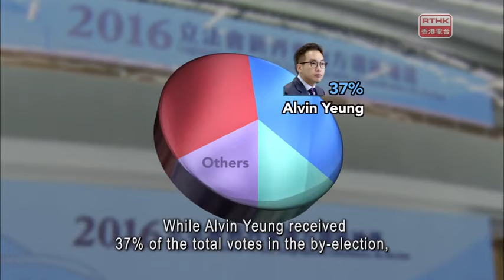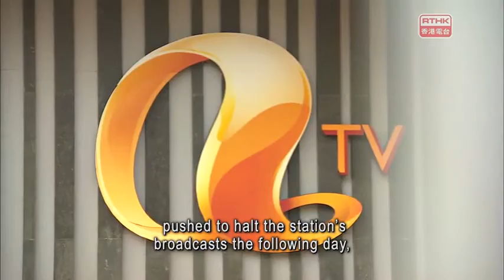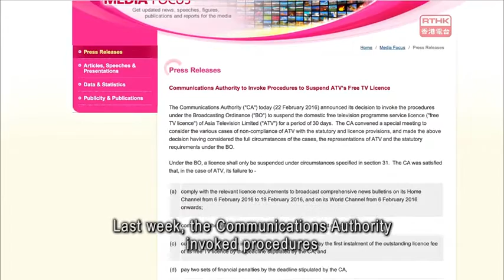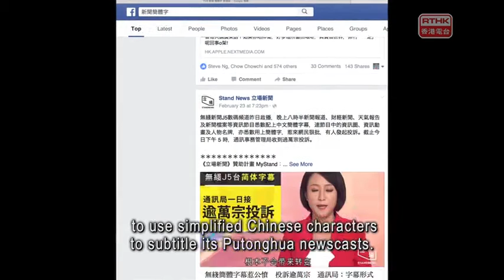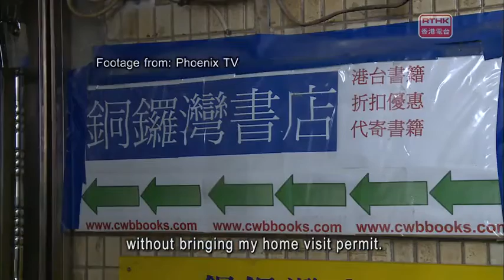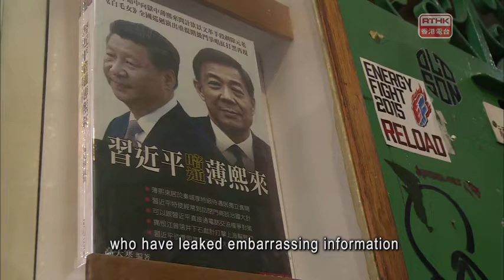The Pulse / RTHK (2016/03/05)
Legco NT East by-elections: discussion with Benny Tai & Chris Yeung, the ATV saga and the latest controversy of Lee Bo and four other booksellers

Inevitably last Sunday's LegCo by-election in the New Territories East constituency attracted much attention. It was held In the aftermath of the Mong Kok clashes, and there was speculation over whether this would be highly damaging to the democrats. However nothing of the kind happened. The anti-government camp's share of the vote rose considerably and the election was won by Alvin Yeung, a young barrister from the Civic Party. It is hard to see how this result is being interpreted by the government and the Chief Executive, and whether it will lead to a reassessment of their highly confrontational approach towards localist aspirations. With us in the studio are Benny Tai, Associate Professor of the Faculty of Law at the University of Hong Kong and political commentator, Chris Yeung.

 No one but the most charitable or myopic observer would call the government's handling of Hong Kong's free-to-air TV scene a resounding success. Despite local viewers' interest, the government refused Ricky Wong's HKTV a licence. And notwithstanding local audience concerns about its increasing mainland-oriented ownership, emphasis, and programming, the government has allowed ATV to exist on virtual life support for months. It even allowed to the station to stay on where when it breached the rules of its contract and failed to pay its staff or indeed government charges. Radio Television Hong Kong has been drafted in to fill ATV's channels in a face-saving measure to paper over the cracks. For long time employees at ATV, it's a question of: "Will the last one left, please turn out the lights?"

In the eyes of critics it's a script so full of plot holes that even a neophyte scriptwriter would have been reluctant to commit these stories to paper. We're talking about the latest in the series of TV appearances, after the extended mysterious disappearances, of the five booksellers. Chinese authorities initially claimed that this was all about a hit and run incident that happened years ago, later Lee was smeared by a pro-Beijing legislator claiming that the case was related to his activities with prostitutes. Now however we are back to the story that this is really about books which are banned across the border.